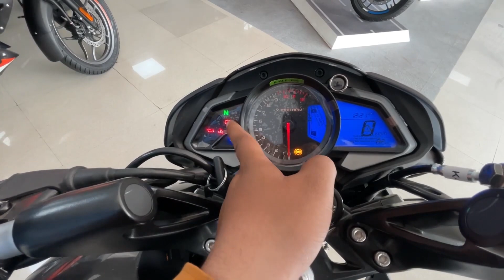2023 Bajaj Pulsar NS 200 VS 2023 YAMAHA MT 15 Full Comparison 😍😍 Which One Should You Buy ⚡️⚡️